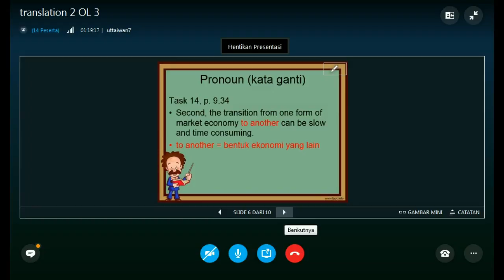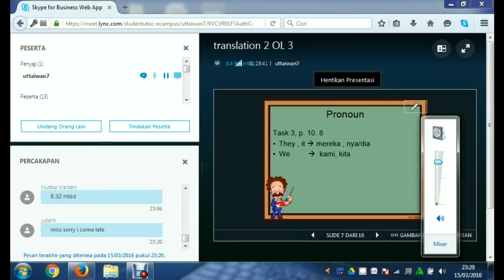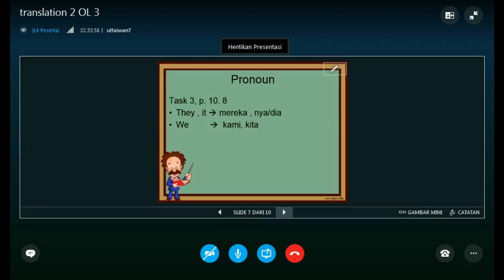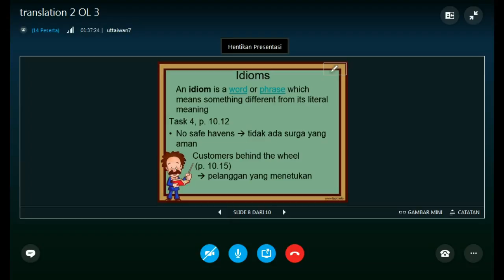2016 1 UTT Translation 2 OL3 03142016 3